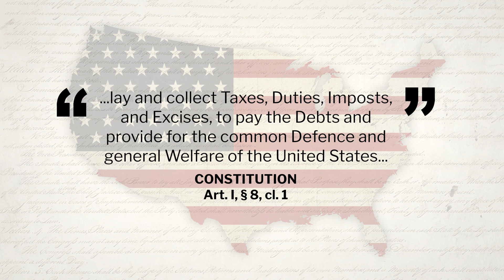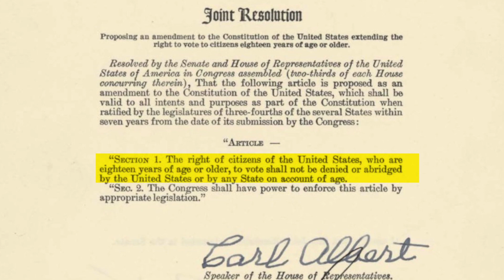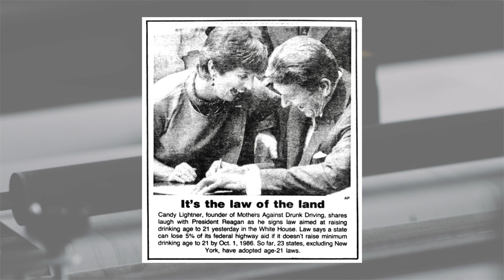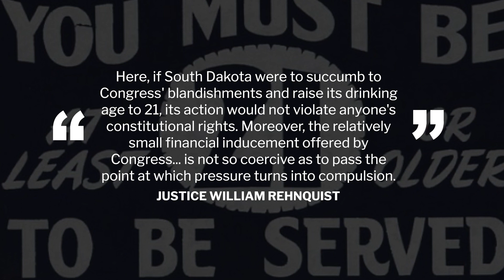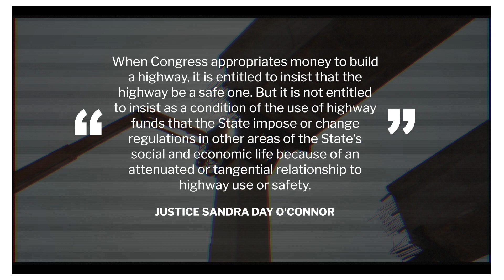South Dakota v. Dole | BRI’s Homework Help Series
Why is the drinking age set at 21? This Homework Help video explores the dispute between states and the federal government over the legal age, and how it is an example of the principle of federalism in action.